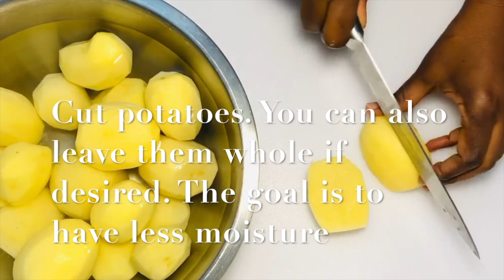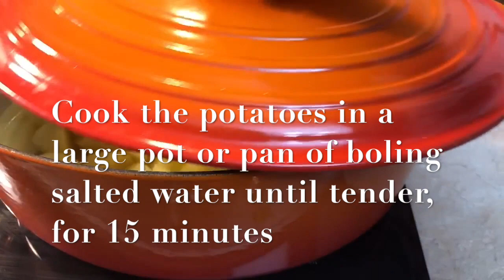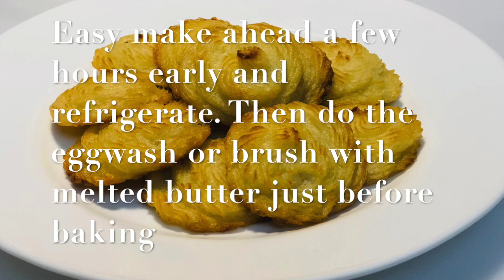POTATO SWIRLS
Easy and delicious recipe with mashed potatoes. This is a great dish for any meal.

Ingredients:

1) Yukon Gold potatoes (about 8 medium), peeled and cut into 1-inch pieces
2) 3-4 tablespoons cold unsalted butter,  plus more for parchment
3) 3 large egg yolks
4) Salt and pepper

Note
1) The potatoes need to be very smooth
2) The piping tip needs to be large or jumbo star piping tip